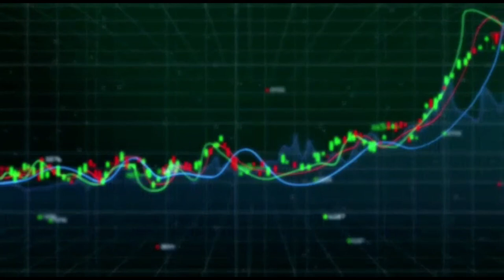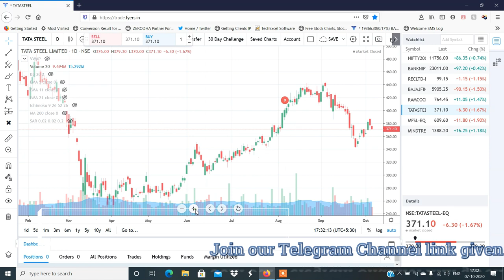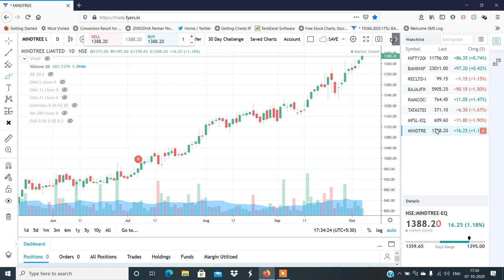Stocks to Trade on 08th Oct 2020